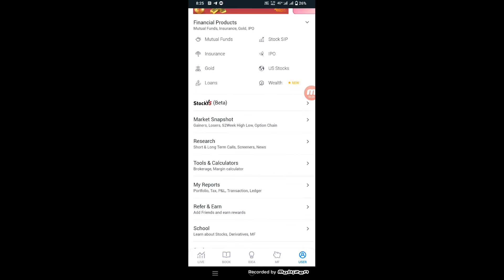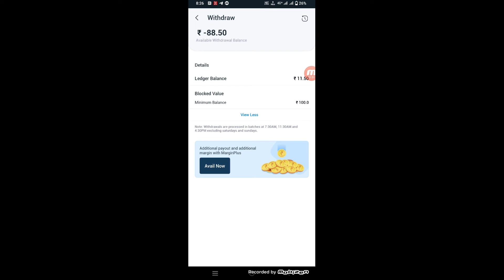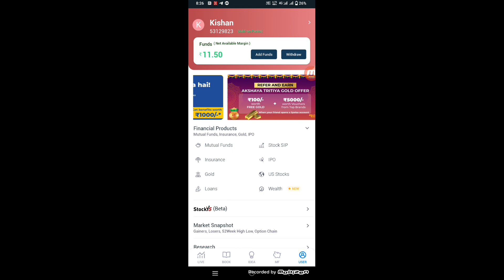How to Check Refferal in 5Paisa | 5paisa me Referral kaise check kare | Refer List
5 paisa se paisa kaise kemaye
5 paisa se paise kaise kmaye 5 paise se paise kaise kamaye
5 paise se paise kaise nikale 5paise se paise kaise kamaye 2022
5paise se paise withdrawal kaise karen
5paisa se paise kaise kamaye
5 paise se paisa kaise nikale
5 paisa se login problem
5paisa se paisa kaise kemaye
5paisa se paise kaise kmaye 5paisa se paise kaise kamaye
5paise se withdrawal kaise karen
5paise se refer karke paise kaise kamaye
5paise se paise kaise nikale
5paise se loan kaise le
5paise se account delete kaise kare
5paise se share kaise kharide
5 paise se paise kaise kamaye 2022
5 paise se trading kaise kare 5 paise se refer kaise kare
5 paise se kya hota hai
5 paisa refer link kaise nikale   5 paisa refer kaise kere
5 paisa se login problem
5 paisa se paisa kaise kemaye
5paisa app me account kaise banaye
5 paisa invest kaise kare
5 paisa.com in hindi paisa app me stop loss kaise lagaye
5paisa withdraw
5paisa app paisa invest kaise kare 2021
5paisa.com demat account 5paisa withdrawal kaise kare
5 paisa refer ka paisa kab milega
5paisa refer money withdrawal
5 5paisa invalid client code
5paisa app me refer ka option kaise laye
5paisa app ko refer kaise kare
5paisa me refer kaise check kare
5paisa sign up bonus withdrawL
5paisa refer kaise kare how to refer 5paisa
5paisa app se paise kaise kamaye
5paisa refer and earn
5paisa
5paisa account opening
5paisa account closing online
5paisa trading in tamil
5paisa app in hindi
5paisa trading
5paisa demat account
5 paisa account active kre
5 paisa add segment
account active in 5 paisa
5paisa app se paise kaise kamaye
5paisa refer and earn
5paisa
5paisa account opening
5paisa account closing online
5paisa trading in tamil
5paisa app in hindi
5paisa trading
5paisa activate derivatives
5 paisa activate problem
5paisa demat account
Why 5paisa Online Share Trading Account:
5paisa app in hindi
5paisa account opening,
5paisa account opening in mobile,
5paisa kya hai
5paisa refer and earn,
5paisa app se paise kaise kamaye,
refer and earn app,
5 paisa app me account kaise banaye,
refer and earn,
5 paise se paise kaise kamaye,
5paisa 5000 voucher,
5paisa refer and earn withdrawal,
5 paisa invest kaise kare,
5paisa app refer and earn,
demat account refer and earn,
5paisa brand voucher,
5paisa refer and earn 5000 voucher,
5 paisa refer and earn,
5 paisa, 5paisa,
how to refer and earn in 5paisa,
5paisa refer,
5paisa account opening,
new demat account refer and earn,
5paisa refer and earn kaise kare
5paisa app
5paisa se paise kaise kamaye
5paisa app me account kaise banaye,
5paisa refer and earn 2022

5paisa app se paise kaise kamaye
5paisa
5paisa refer and earn
5paisa account opening
5paisa trading in tamil
5paisa account closing online
5paisa app in hindi
5paisa trading
5paisa intraday trading
refer and earn 5paisa
5 paisa refer and earn offer,5paisa account opening.